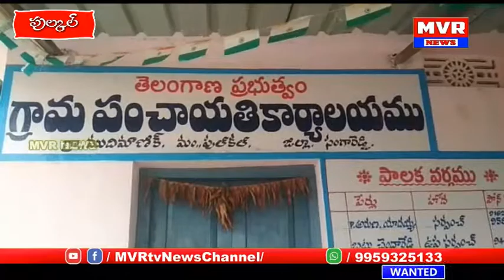పుల్కల్ మండల్ ముదిమాణిక్యం గ్రామంలో ఘనంగా మొహరం వేడుకలు..